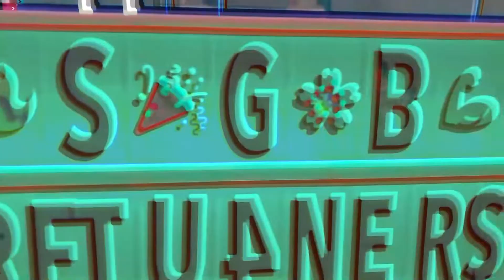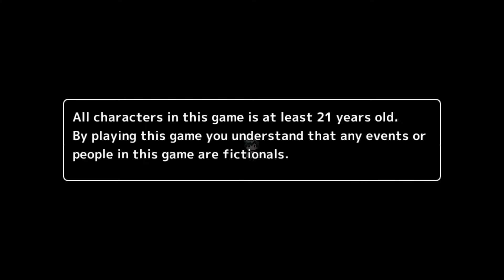Legend of Mythos: Winter Saga (SGBR2022J Submission)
The RETURNERS Jam results are in, and it's amazing!

Like any of the music you heard?  All music attributions are at the bottom!

A big, perpetual thanks to my patrons, past and present.  I really appreciate your support.

COMMENT Deleted?
It was probably YouTube.  Please double-check and re-comment if you need to!
(otherwise, it might have been sent to my "for review" area, and I'll get it restored in a day or so...)

Preferably Discord, but my email is listed below for your use as well.
Just a few (important) things to note!
-I'm unable to buy every game / asset pack a dev or publisher wants me to make a video about - a key really helps me out!
-Please let me know if you have a sensitive time window, otherwise it may not be a very fast turnaround time!
-I don't review games in the traditional sense -- I DO love making Let's Plays and being fair with every comment!
-I will always prioritize single-dev games!
-I always accept RPG Maker games that use the 3D plugin.  That's the community I want to prioritize!
-I will always prioritize artists, composers or other asset creators who use a CC license and have a lot to share!